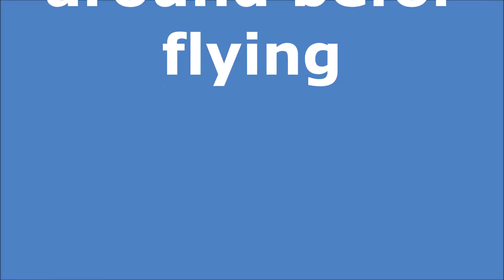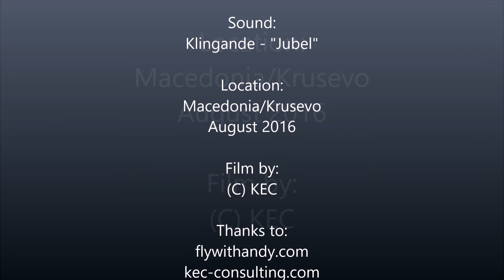Macedonia Part 1